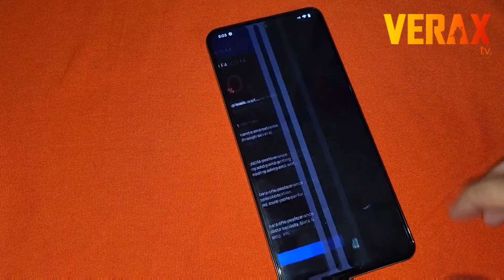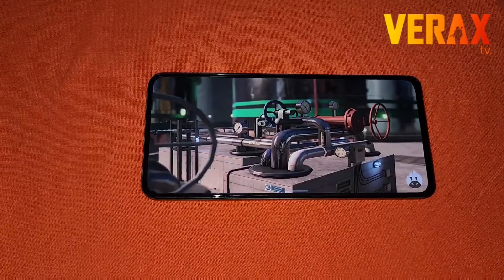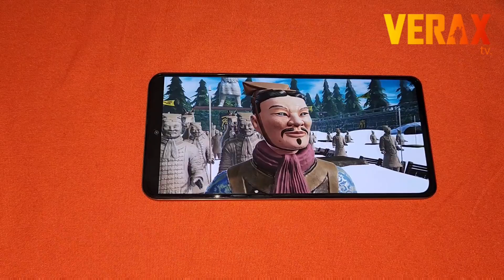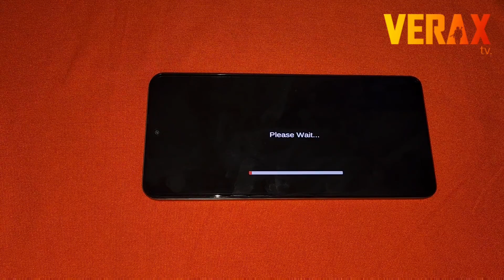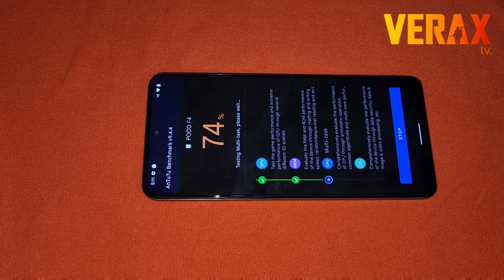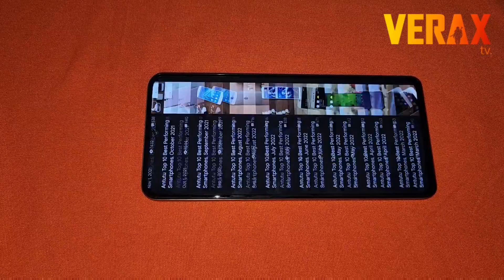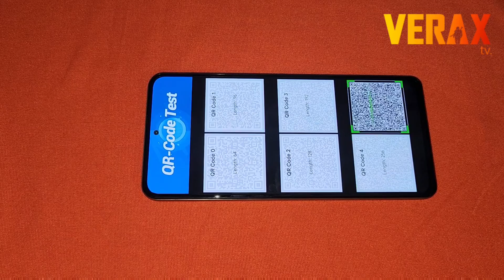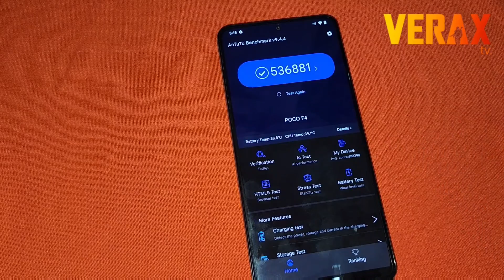DerpFest Rom Antutu Test | Poco F4 (munch)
Here are other related Poco F4 (munch) contents you might want to check: